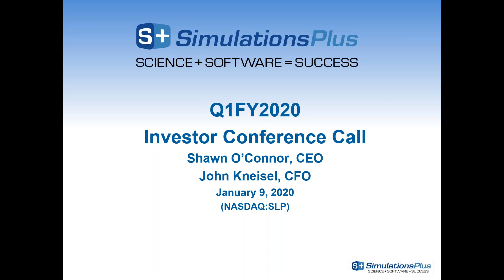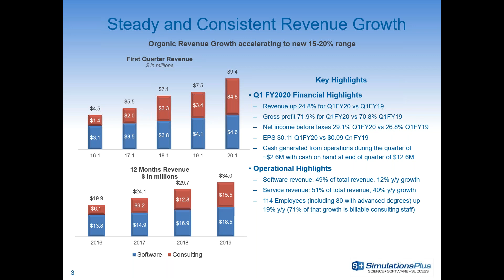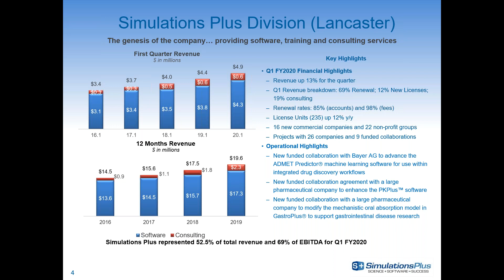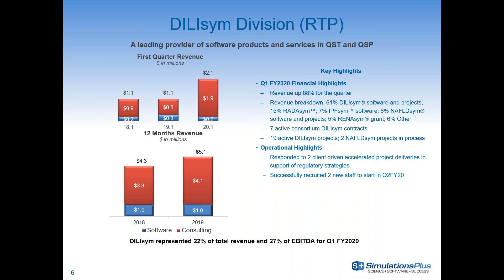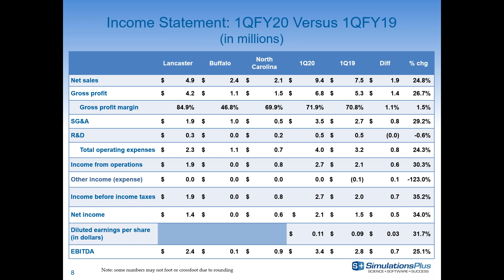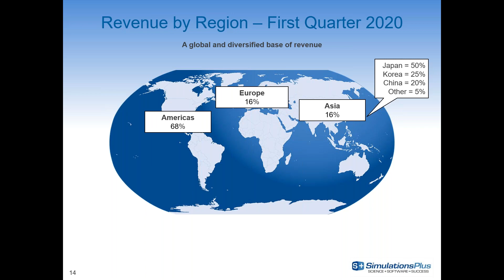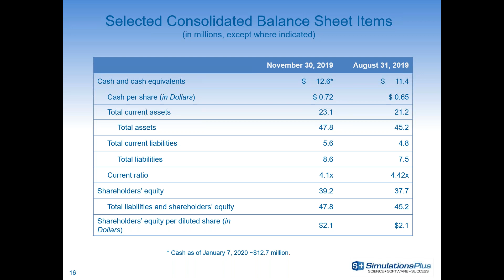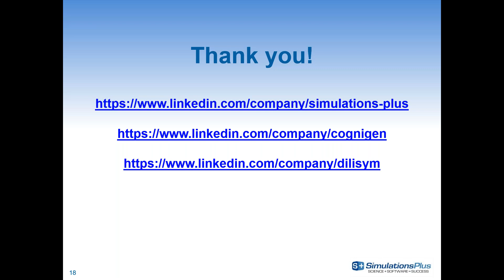2020 1st Quarter Financial Results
Simulations Plus, Inc. (Nasdaq: SLP), the leading provider of modeling and simulation solutions for the pharmaceutical, biotechnology, chemicals, and consumer goods industries, reports financial results for the first quarter of fiscal year 2020, the period ended November 30, 2019.